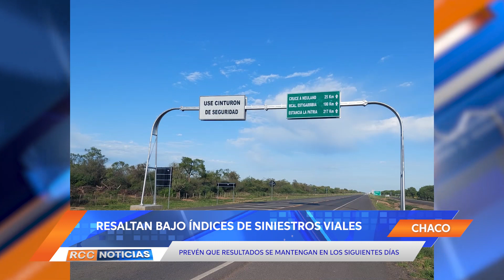Efectivos policiales rescatan bajo casos de accidentes de tránsito en el departamento de Boquerón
Efectivos de la Comisaría N°13- Cruce Boquerón resaltan que en la previa de las fechas festivas no se dieron siniestros viales de gran consideración en la zona, en donde no se reportaron víctimas fatales y aguardan que se genere lo mismo para los siguientes días.